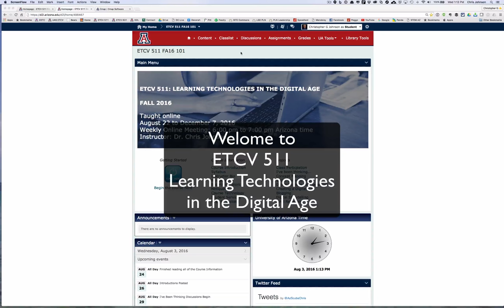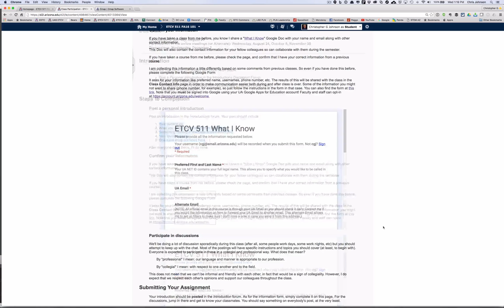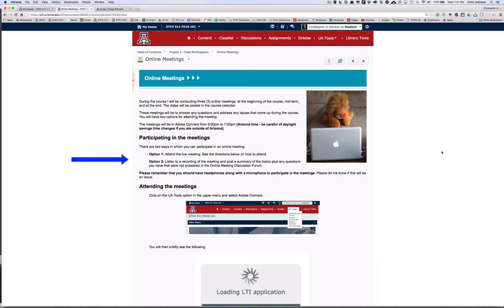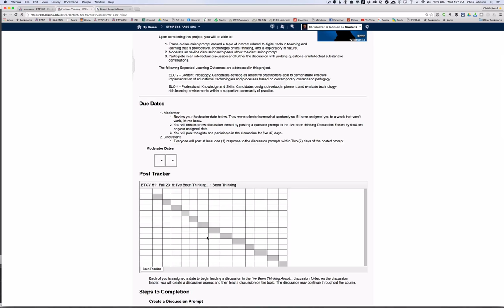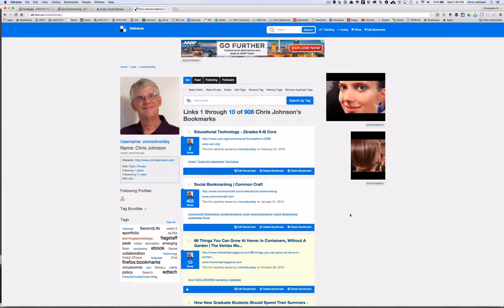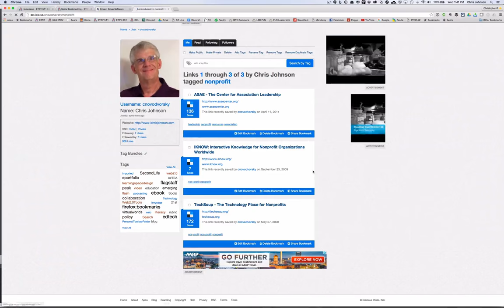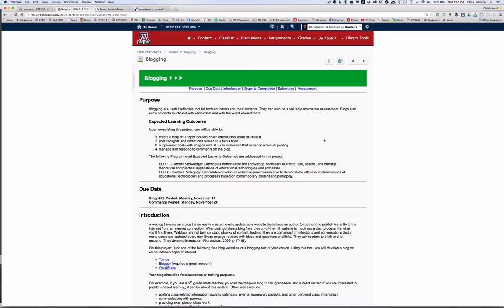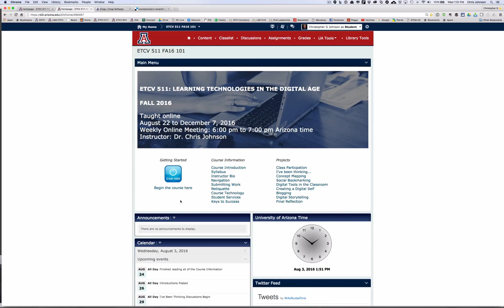Introduction to ETCV 511 - Fall 2016